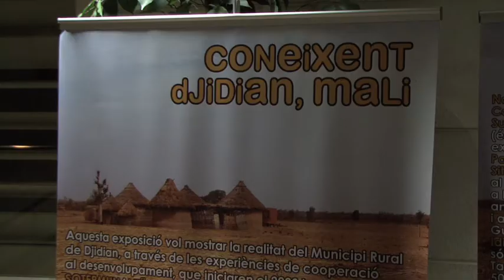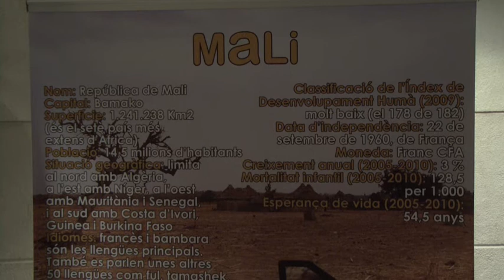Taula rodona dels projectes de cooperació de Sotermun i USO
El pasat mes de novembre els veïns sense Fronteres,as. veïns de Son Dameto,USO,l'ONCE i Sotermun han portat a terme una exposició  i taules rodones  on es mostran les experiències, la cultura i el paisatge de Djidian (Mali).